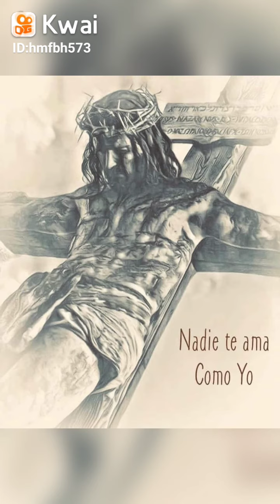apostoles de la cruz acátlan de Osorio puebla